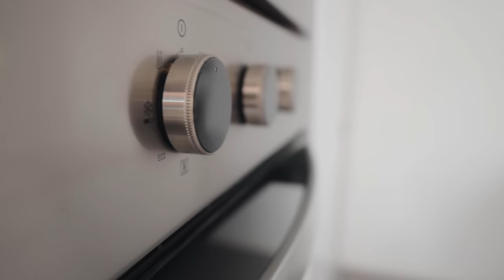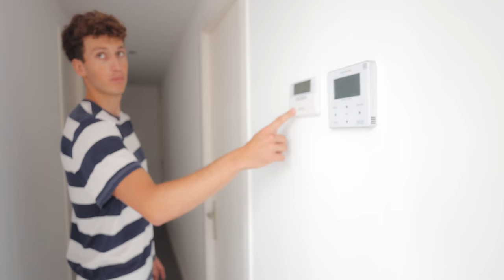Nuestra Nueva Casa en Barcelona | House Tour